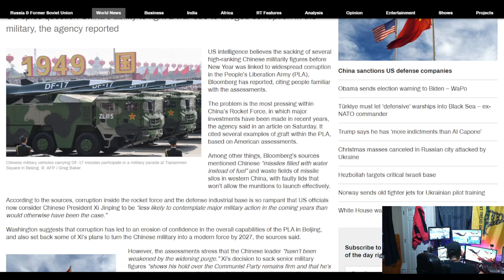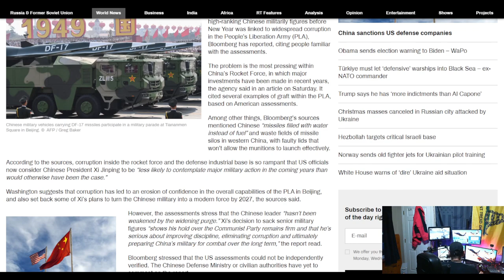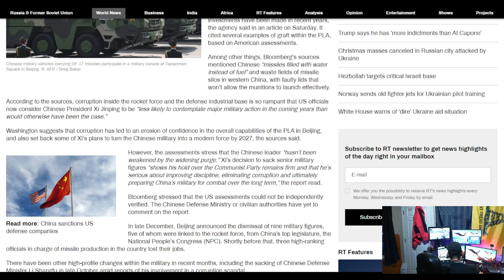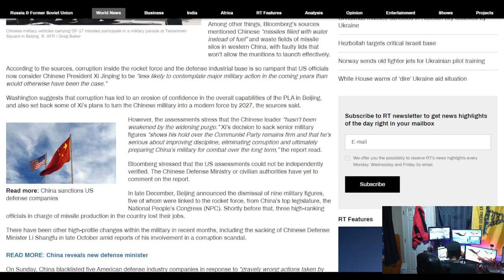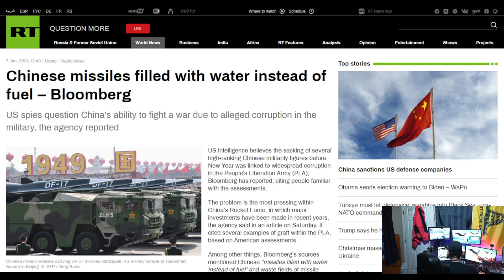The Watchman News - Chinese Missiles Filled With Water Instead Of Fuel – Bloomberg